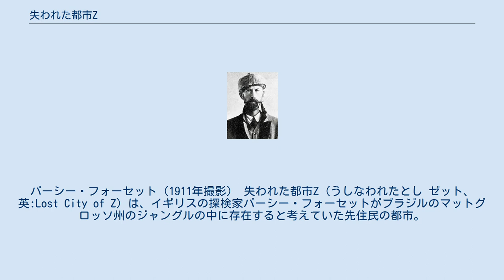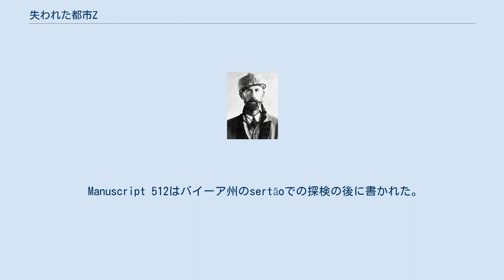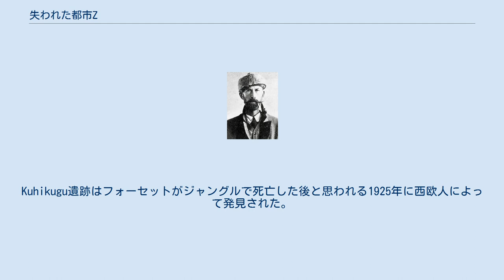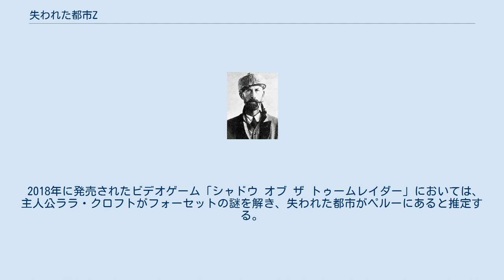失われた都市Z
パーシー・フォーセット（1911年撮影） 失われた都市Z（うしなわれたとし ゼット、英:Lost City of Z）は、イギリスの探検家パーシー・フォーセットがブラジルのマットグロッソ州のジャングルの中に存在すると考えていた先住民の都市。
失われた都市Zという名称はフォーセット自身が命名した。
 フォーセットは、南アメリカの初期の歴史と自身のアマゾン川流域の探検に基づき、かつてこの地には複雑な文明が存在し今でもその遺跡が残っている可能性があるという理論を立てた。
 フォーセットはブラジル国立図書館でポルトガル人バンデイランテスのJoão da Silva Guimarãesが書き残したとされる『Manuscript 512』という文書を発見した。
その文書には、1753年にバンデイランテスの集団がアーチや像、ヒエログリフが刻まれた神殿などがある古代都市の遺跡を発見したと記されている。
彼は遺跡に関して詳細に書き残したが都市の位置については情報を残さなかった。
 Manuscript 512はバイーア州のsertãoでの探検の後に書かれた。
 フォーセットがZ発見にむけて探検の準備をしているときに第1次世界大戦が勃発しイギリス政府の支援を受けられなくなった。
フォーセットはイギリスに戻って西部戦線に従事した。
1920年、都市を発見するために個人的な探検に乗り出したが、結果的に熱に苦しまされ荷物を運搬する動物を射殺することになったので探検を諦めた。
5年後に行われた2回目の探検でフォーセットとその息子のジャック、ジャックの友人のローリー・ライメル(Raleigh Rimell)はマットグロッソのジャングルで姿を消した。
 研究者はシングー川上流近くにあるKuhikugu遺跡について先住民から聞いた情報がフォーセットの考えに影響を与えたと考えている。
Kuhikugu遺跡はフォーセットがジャングルで死亡した後と思われる1925年に西欧人によって発見された。
この遺跡で発見された20の町や村にはかつて5万人もの人々が住んでいた可能性がある。
アマゾニア南部の河間地域での大きな幾何学的な土塁(geometrical earthworks)の発見はフォーセットの理論を裏付けるものとして考えられている｡ 2005年アメリカのジャーナリスト デイヴィッド・グランが雑誌『ザ・ニューヨーカー』にて、フォーセットの遠征と発見を取り上げた"The Lost City of Z"というタイトルの記事を寄稿した。
2009年には同名の本を出版し、2016年には、脚本家のジェームズ・グレイにより『ロスト・シティZ 失われた黄金都市』のタイトルで映画化され、チャーリー・ハナム、ロバート・パティンソン、トム・ホランド、シエナ・ミラーらが主演を務めた。
 2018年に発売されたビデオゲーム「シャドウ オブ ザ トゥームレイダー」においては、主人公ララ・クロフトがフォーセットの謎を解き、失われた都市がペルーにあると推定する。